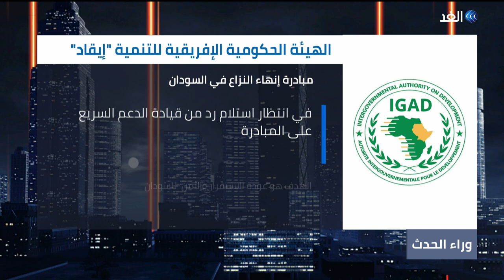مبادرة الإيقاد.. هل تنجح في وقف إطلاق النار؟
الأزمة التي تضاعفت على مستويين، سياسي وعسكري،  لم تظهر فيها مؤشرات تحددُ مسارا واضحا للتسوية. وزادها خروج قيادات النظام السابق من السجون تعقيدا
وبينما يبدو أن التوافق السياسي  بعيداً ومستبعداً في الوقت الحالي بين الطرفين،
 وهو ما تشي به تصريحات كل من قادة الجيش والدعم السريع، اللذين أكدا مراراً ألا تفاوض حالياً!
فإن الهيئة الحكومية الأفريقية للتنمية دعت الطرفين الى إرسال ممثلين عنهما للتفاوض في جوبا عاصمة جنوب السودان.
المنظمة دعت أيضا إلى تمديد الهدنة لثلاثة أيام أخرى. إلا أن أعمال القتال عادت لتستأنف، بما يشير إلى أن قناعة لم تتزحزح بين الطرفين، بأن الحسم العسكري هو الحل الوحيد
 قيادة الجيش السوداني كلفت عضو مجلس السيادة الفريق شمس الدين الكباشي بتمثيل الجيش لبحث مبادرة منظمة إيقاد، بينما لم تعلن قوات الدعم السريع عن ممثلها الى المفاوضات
المزيد من التفاصيل يتحدث من الخرطوم أحمد موسي المستشار القانوني للمجلس الأعلي لنظارات البجا والعموديات المستقلة
ومن وارسو عادل عبدالعاطي  رئيس حملة سودان المستقبل
ومن باريس دكتور محمد تورشين الكاتب والباحث السياسي
ومن القاهرة السفير حسين هريدي مساعد وزير الخارجية الأسبق، عبر برنامج